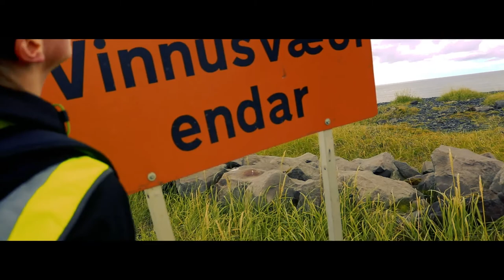WALKED FROM ÓLAFSVÍK TO HELLNAR IN TWO DAYS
I and my friend decided to walk from Ólafsvík to Hellnar and record our journey